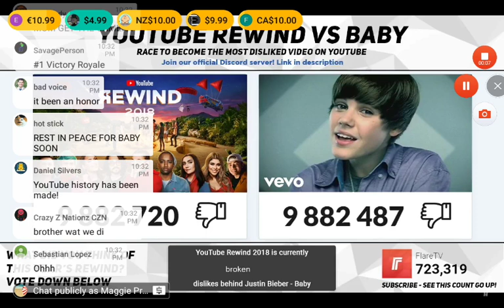Rewind 2018 becomes most disliked video (FlareTv)